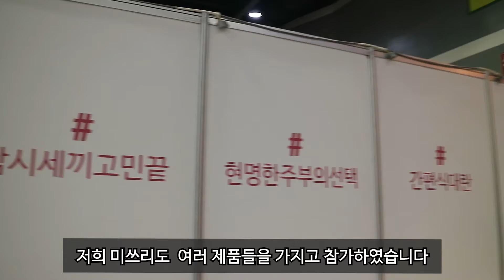[미쓰리 박람회] 2019 서울 HMR 쿠킹 & 푸드 페어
미쓰리는 한식소스를 분말로 생산하는 제조사입니다. 세계 18개국에 수출중이며, 중대형 프랜차이즈 10여곳과
1000여곳의 식당, 분식점 등에 납품하고 있으며, OEM 및 ODM 제품 의뢰가 가능합니다.
또한 이마트, 트레이더스, 농협하나로마트 등 중대형마트에 입점하여 판매하고 있습니다.
미쓰리 제조시설은 HACCP, FSSC22000인증을 받아 떡볶이소스, 컵떡볶이, 멸치육수, 불고기 소스 등 3
0여종의 제품을 위생적으로 생산하고 있습니다.

미쓰리 제품은 모든 제품에 기본적으로 간(양념)이 되어 있습니다.
기본적인 재료와 미쓰리 소스만 있으면 특별하게 다른 양념(소금,설탕,간장)이 없이
한국 음식을 빠르고 쉽게 요리 할 수 있습니다.

1. 초보자도 전문가처럼 맛을 낼 수 있다
2. 유통기간이 길다(12개월~14개월)
3. 분말로 되어있어 휴대하기 편하다(캠핑, 여행시 )
4. 맛의 변화가 없이 일정하다
5. 조리시간이 짧고 조리방법도 쉽다
6. 음식의 양을 쉽게 조절할 수 있다
7. 간이 되어있어 다른 조미가 필요없다